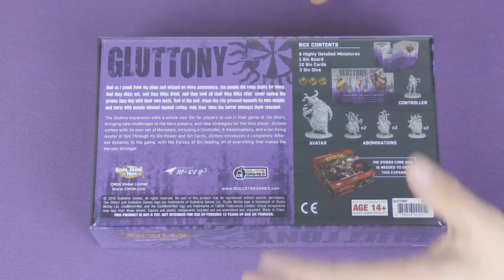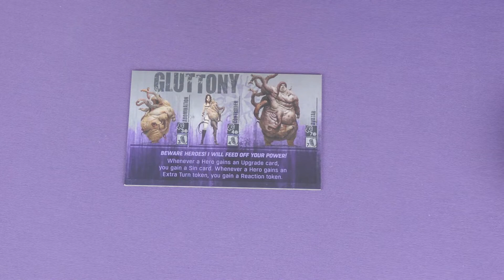The others 7 sins Ampliación GULA juego de mesa español